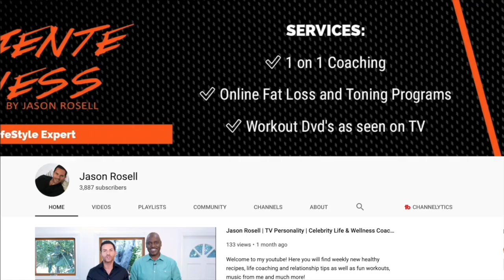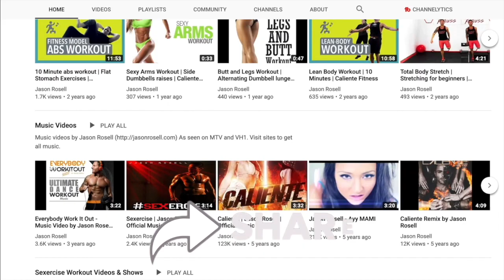Jason Rosell Celebrity Lifestyle and wellness expert | TV shows 2019